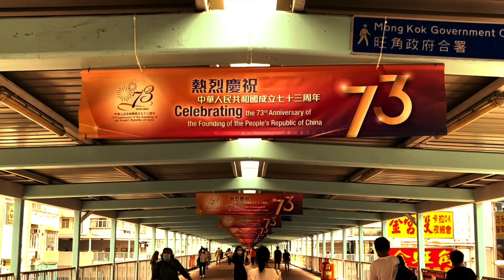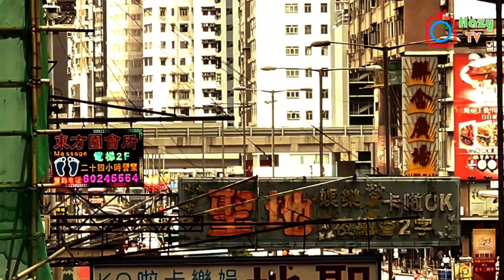[ 2021 香港漫遊 ] - EP3 - 旺角的奇幻色彩 - (feat- Magic Colours by Teddy Robin & The Playboys )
Magic Colours · Teddy Robin & The Playboys

The Best Of Teddy Robin & The Playboys

Associated  Performer, Vocals: Teddy Robin & The Playboys
Producer: Norman Cheung
Composer  Lyricist: Neil Sedaka

Music owned by Universal Music Group

I do not own the copy right of the music, please kindly contact to remove the music if there are any feelings of being uncomfortable, thank you.